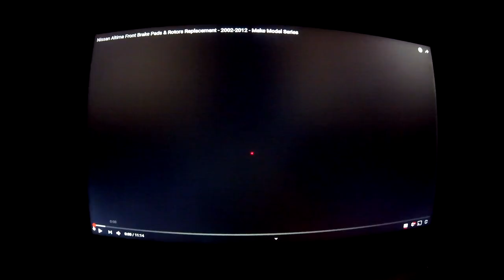STUBBY MCFLY !!!!!!!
me and stubby bashed through some trails and made some trails!

4x4 toyota pickup trucks lifted 35's solid front axle sas swap deavers extended cab efi 22r 22re Toyota Pickup Classic Cars for Sale Find new and used Toyota Pickup Classics for sale by classic car dealers and private sellers near you Recent auctions have proven that imports are on their way up. Since a rising tide lifts all boats, not just the sporty coupes are seeing an increase in value. At the same venue where an Acura Integra Type-R sold for record money, three Toyota pickups went for eye-opening prices as well, including one for $55 grand.

Toyota pickups have traditionally commanded a premium over their utilitarian counterparts, no doubt due in part their owners’ ongoing love affair with these hardworking and durable smaller trucks. Compared to domestic competitors of the era, many of these Toyotas look as if they were built three-quarter scale. But history shows they were no less capable, as proven by many farmers and on television shows since they were introduced.

With three different trucks selling for serious money at the recent Barrett-Jackson Las Vegas sale, could it be that the time has finally come for these little trucks? Hagerty Valuation Editor Andrew Newton says it depends.

“As is the case with ’90s tuner cars, the old Toyota pickups could really take a beating and many of them did, so a truly nice one is a lot rarer than the production numbers would lead you to believe. Playing a supporting role in a massive film Back to the Future doesn’t hurt, either.”

Even lacking its stock wheels and tires, this 1986 Toyota 4x4 brought more than $20,000, likely due to its 44,000 miles and immaculate interior. “For pickups that are bringing the highest prices, off-road-oriented mods don’t seem to matter as long as they’re tasteful, and the truck has to be in remarkably good condition, be it a thorough restoration or a pampered original,” Newton says.

This 1980 Short-bed 4x4 underwent a full restoration prior to rolling through the auction block and sports a 2.2-liter four-cylinder 20R engine connected to a four-speed manual transmission. New 31-inch tires with Cragar wheels match quite nicely with the chrome roll bar in the bed. When bidding closed, it realized over $26,000.

The Toyota that really stopped us in our tracks was a 1983 Toyota SR5 4x4, which came equipped with the more desirable combination of larger 22R 2.4-liter four-cylinder and five-speed manual. Even with multiple modifications completed during its restoration, this truck found a new owner to the tune of $55,000.

Trucks and SUVs have been trending up for some time now, but the market seemed to have a focus on domestic and European models along with older Land Cruisers. These sales don’t make a market, but they certainly signify that the import trucks are no longer being ignored by collectors.

The time-traveling DeLorean is the obvious automotive superstar in "Back to the Future," but Marty McFly's 1985 Toyota pickup truck was definitely drool-worthy. Much like McFly himself, the Toyota pickup was a reliable and modest unsung hero, though the truck's blacked-out treatment and off-road mods most likely helped boost its appeal as the dream truck for many '80s kids.

As "Back to the Future" fans celebrate October 21, 2015, the day Marty travels to the future in the movie's 1989 sequel, Toyota is participating in the festivities by recreating the classic truck with a 2016 Tacoma, along with a special video featuring McFly, Doc Brown, and the new Mirai fuel-cell car. "Tacoma is a fun Easter egg in the Mirai launch campaign," said Craig Taguchi, Toyota PR.

The initial idea and planning for the "Back to the Future" Tacoma was executed by Taguchi and James George from Toyota Marketing. Scott Kanemura, owner of KMA Promotion, also helped with the build.

The team didn't have the actual movie truck to work with, so they were left with one option. "We had the movie," Kanemura said "And we watched it, like, a lot."

In the process of becoming "Back to the Future" experts, the team made some interesting discoveries. "It's weird because at one point the truck has a single-bar roll cage," said Kanemura. "But later on it has a double-bar roll cage." They decided double-bar style looked better and replicated it for a 2016 Toyota Tacoma 4WD Access Cab truck, which is the closest configuration to the movie's 1985 Toyota truck 4WD Access Cab model.

Up front, the Tacoma's side indicator lights were painted amber like the 1985 truck. However, much more work and details went into the taillights. The team started with a clear-lens taillight and then painted the amber turn indicator and frosted reverse light for a pretty convincing replica of the units used in 1985.